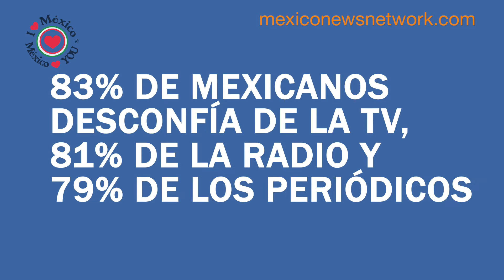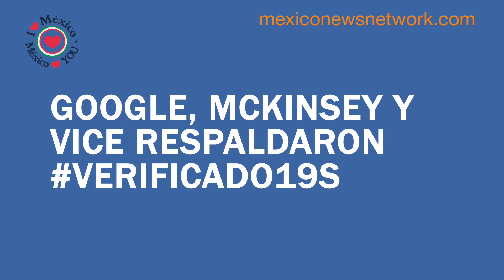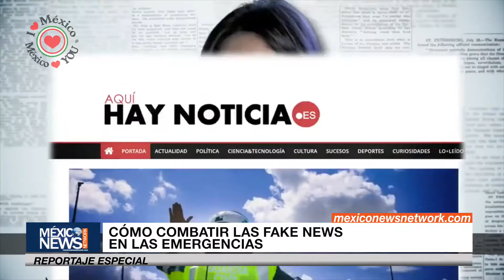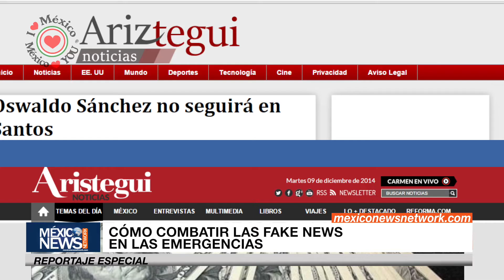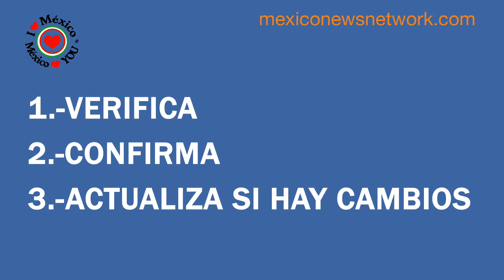FakeNews durante emergencias, un problema que se debe combatir de inmediato.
Noticias e información relevante de México y el mundo.

Sintoniza el REPORTAJE ESPECIAL con Sofía Rattinger
Reportaje Especial es un noticiero de México News Network.

Encontrarás siempre en nuestro sitio web, información veraz y relevante